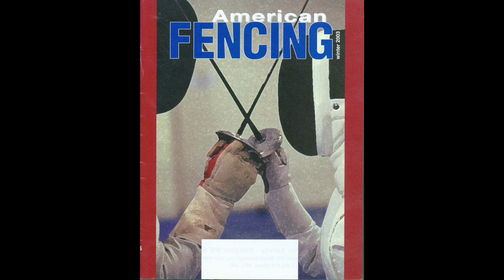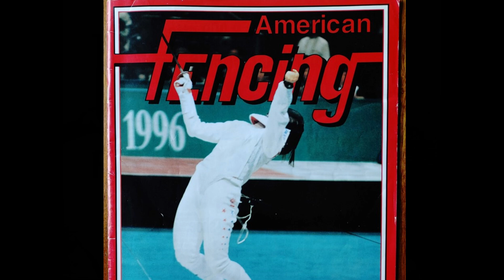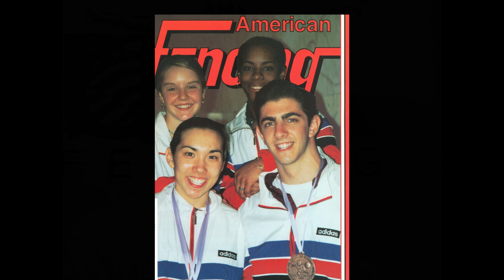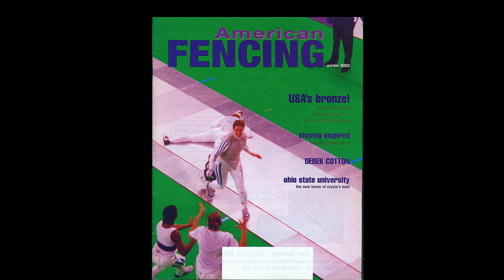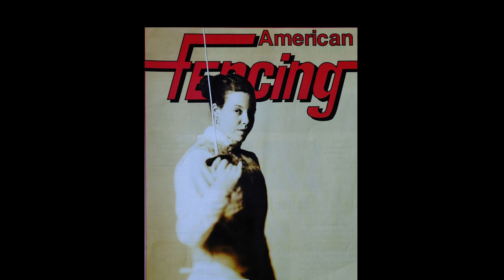BUCKIE LEACH...THE RISE OF U.S. A. FENCING